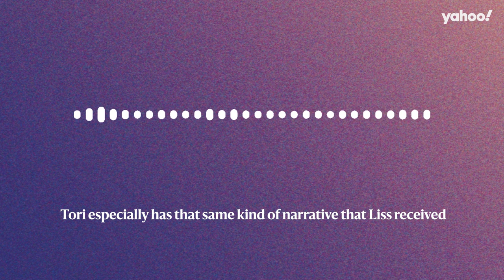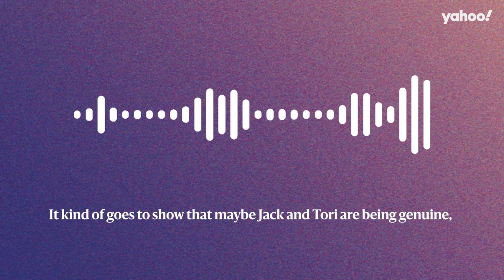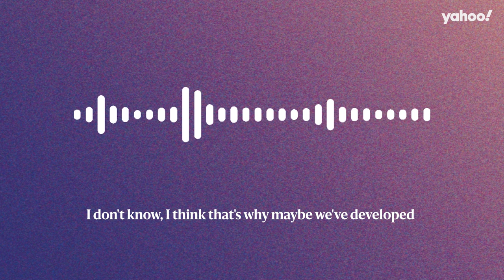MAFS’ Bryce Ruthven weighs in on being compared to Jack and Tori | Yahoo Australia